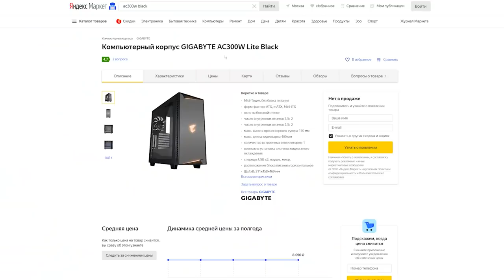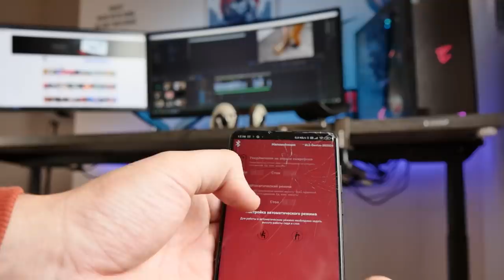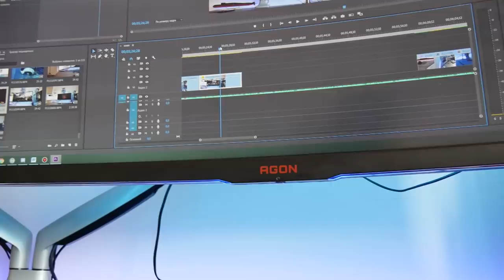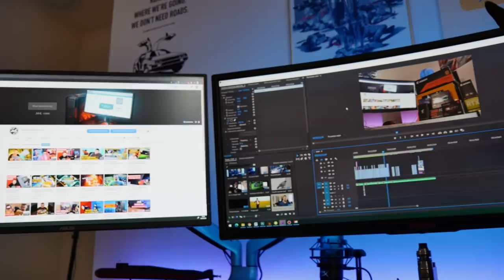Мое рабочее место за 430000 рублей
Intel Core i7-9700K
Corsair iCUE H115i RGB PRO XT
GIGABYTE Z390 AORUS PRO
RTX 2070 AORUS XTREME
GIGABYTE AC300W Black
Aorus P850W 80+ Gold Modular
Kingston hyperx predator 16 Гб  3200 МГц
A-Data XPG Spectrix D60G 16 Гб 3600 МГц
SSD Gigabyte AORUS RGB M.2 512 ГБ
SSD A-Data XPG SX8200 Pro 512  ГБ
HDD WD Blue 1 Тб
TP-Link AC1300
Xiaomi Mi Wi-Fi Router Pro
Ergostol Terra R
AOC AGON AG352UCG6 35"
Asus TUF Gaming VG27AQ
ARM MEDIA LCD-T32
Sennheiser HD 599
Cooler Master - SK650
Cooler Master -  MM830
Xiaomi Yeelight LED Light Strips
VERNAZZA SOFT FABRIC